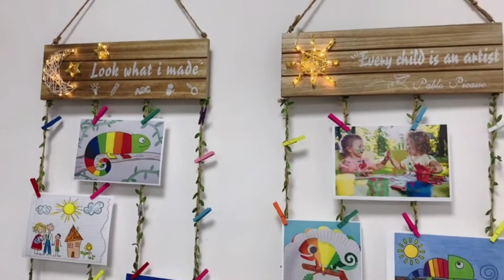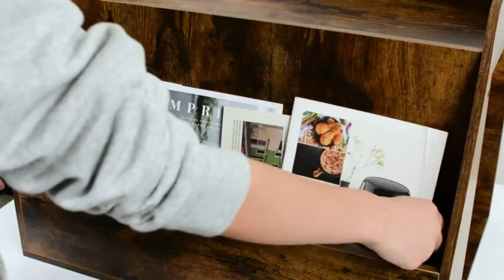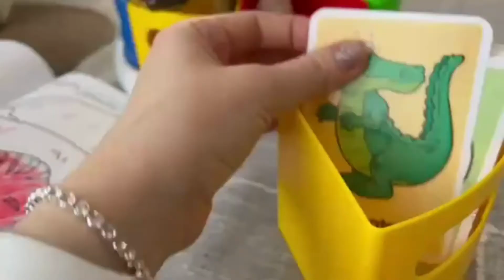kids room organizer and storage ll new products for your kids room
find new and amazing products for kids room

Nafenai plastic storage dressers drawers,6 Drawers,Storage cart organizer

Humble Crew, Natural/Primary Kids' Toy Storage Organizer with 12 Plastic Bins

UTEX Kids Bookshelf and Toy Storage Organizer

12" Rotating Desktop Organizer, Pen Holder, Marker Organizer, Art Organizer,

mDesign Soft Fabric Over Closet Rod Hanging Storage Organizer

Large Stuffed Animal Net or Hammock

Gamenote Wooden Pen Holder & Pencil Holders

Rotating Bookshelf 360 Display Floor Standing Bookcase Storage

JOLIE VALLÉE TOYS & HOME Wooden Kids Bookshelf,

Hanging Artwork Display for Kids Art Frame,

Sunix Kids Toy Box, Toy Chest with 2 Cloth Drawers,